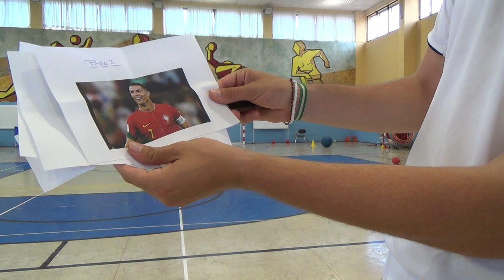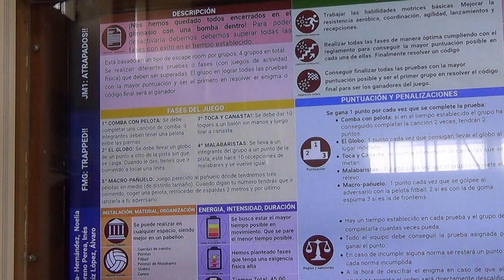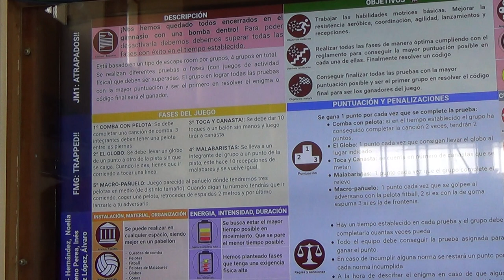Atrapados 2/2 2R 00023